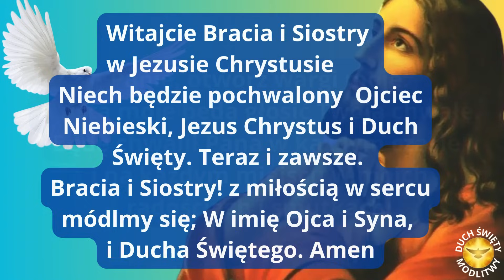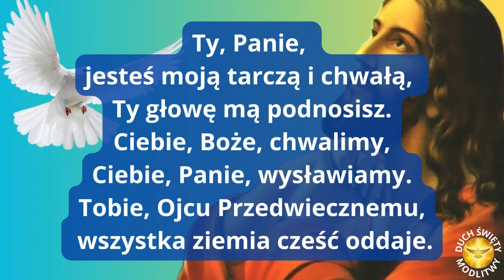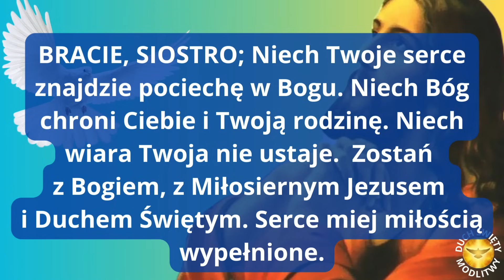MODLITWA PORANNA ❤️ CZEKAM NA CIEBIE BOŻE ❤️ BŁOGOSŁAWIEŃSTWO ❤️🎵🎵🎵 Z piosenką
ZAPRASZAM!!

Amen.